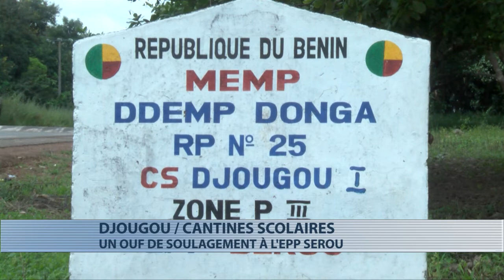Djougou : cantines scolaires à l'Epp Serou